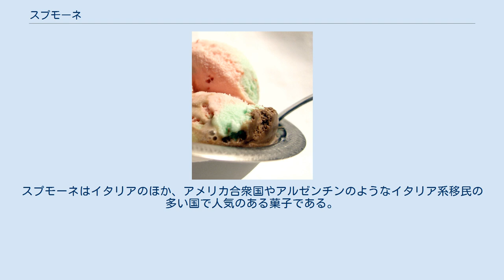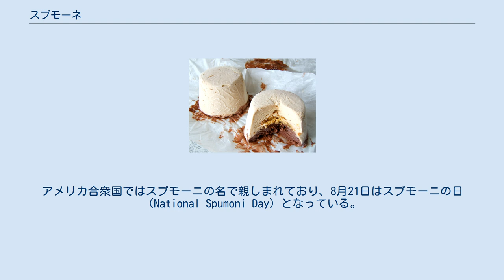スプモーネ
チョコレート風味のアイスクリームとヘーゼルナッツの入ったスプモーネ スプモーネ（イタリア語: Spumone、複数形はSpumoni スプモーニ、spumaは「泡立つ」を意味する）はイタリアの氷菓である。
スプモーネは異なる色・風味のアイスクリームを成型した後重ねて作り、通常果物の砂糖漬けやナッツを加えて作成する。
 一般的なスプモーネでは3つの風味のアイスクリームを使用し、アイスクリーム間に果物やナッツの層を作って重ねる。
アイスクリームの層はホイップクリームと混ぜ合わせることも多い。
一般的に用いられるアイスクリームの風味はサクランボ、ピスタチオ、チョコレート、ヴァニラなどであり、伝統的に赤（もしくはピンク）、緑、茶色の色の組み合わせで作成することが多いため、果物やナッツの層にはサクランボの小片を加える事が多い。
スプモーネはイタリアのほか、アメリカ合衆国やアルゼンチンのようなイタリア系移民の多い国で人気のある菓子である。
アメリカ合衆国ではスプモーニの名で親しまれており、8月21日はスプモーニの日（National Spumoni Day）となっている。
カナダでは11月13日がスプモーニの日となっている。